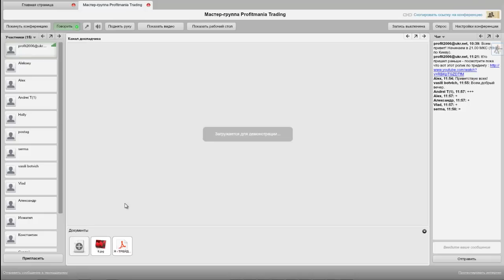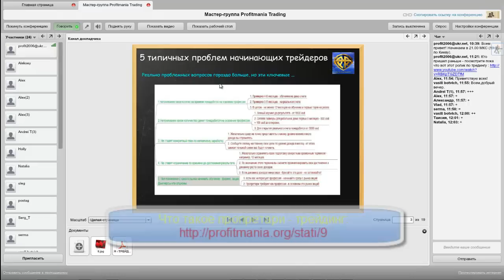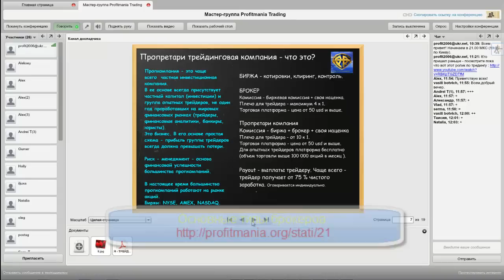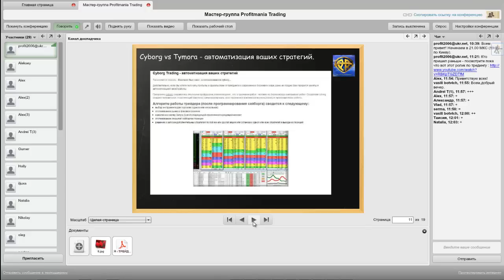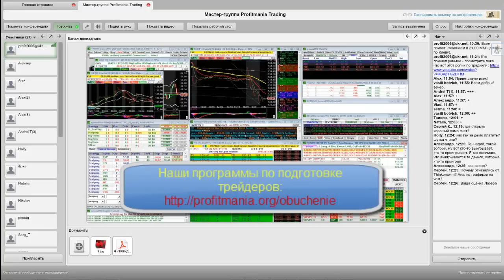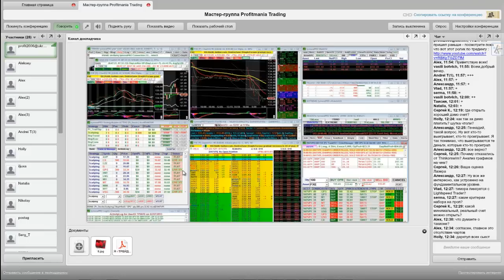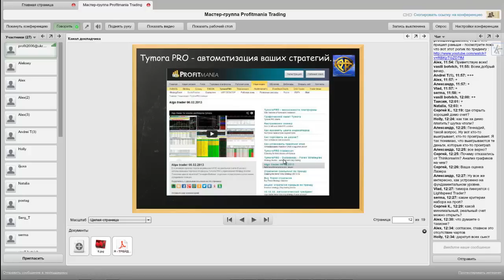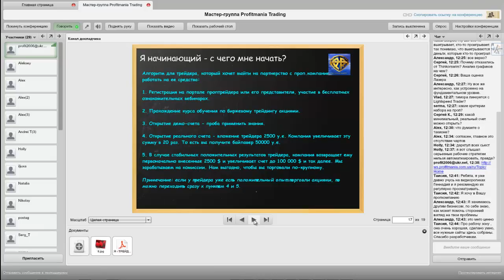Вебинар как зарабатывать трейдингом акциями.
Это запись вебинара для начинающих интересоваться биржевым трейдингом, который состоялся в воскресенье 17 февраля 2013 года.
Вопросы вебинара:
- 5 подводных камней, с которыми сталкиваются все начинающие интересоваться биржевым трейдингом;
- форекс, акции или фьючерсы - куда податься начинающему трейдеру;
- что такое пропретари трейдинг и какова перспектива получить работу в пропретари компании;
- сколько зарабатывает пропретари трейдер и от чего этот заработок зависит;
- мастер-группа Profitmania Trading  - чем мы там занимаемся по средам и почему это может пригодиться и вам;
- автоматизация биржевых стратегий - что нам удалось достичь в этом направлении;
- последние обновления платформы Tymora PRO;
- ответы на вопросы по трейдингу акциями и на форекс.